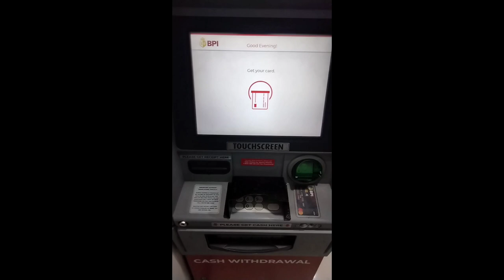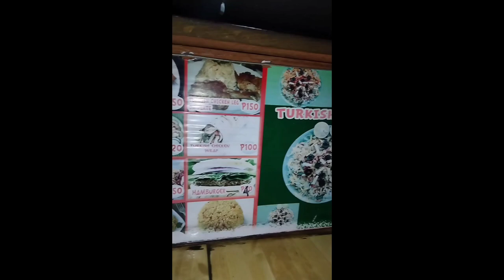YOUTUBE SWELDO !!!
Thank you for always supporting my YouTube channel, Love you all ♥️